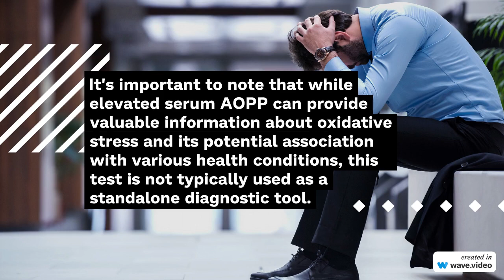Understanding AOPP Levels: The Key to Better Health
This is a comprehensive exploration of Advanced Oxidation Protein Products (AOPP) levels of vital biomarker. Discover the significance of AOPP in assessing oxidative stress, inflammation, and potential health implications. We'll discuss the factors affecting AOPP levels, interpretation of results, and their clinical relevance.